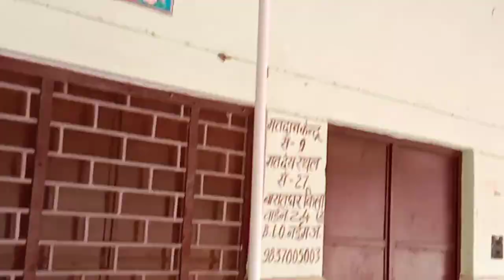Green Screen Stand Kaise Banaye Green Screen Setup homemad with PVC Pipe Green Background Green VFX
👉Buy Amazon Products Here:-
✔️Casio CTX 700
✔️Casio C5X 870IN
✔️Casio C-TX8000IN
✔️Casio C-TX9000IN

👉Using Products From Amazon
✔️Audio Interface
✔️Black Screen
✔️Green Screen
✔️Sustain Pedal:-
✔️Aux Cable
✔️MIDI Cable
✔️Piano Stend
✔️Sound Output Cable